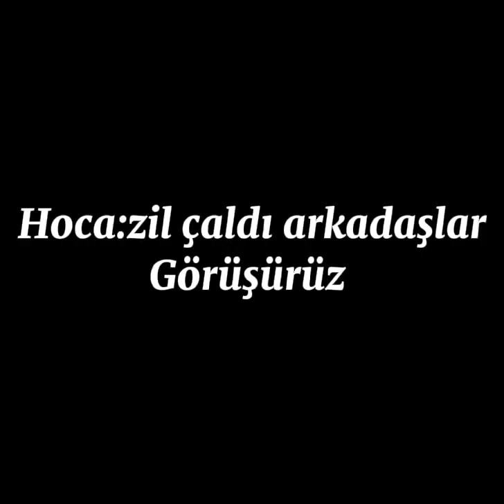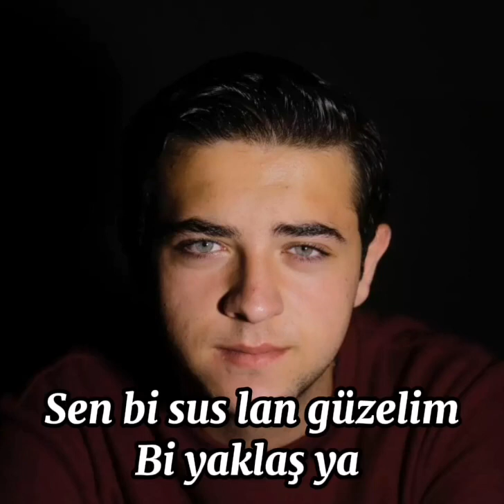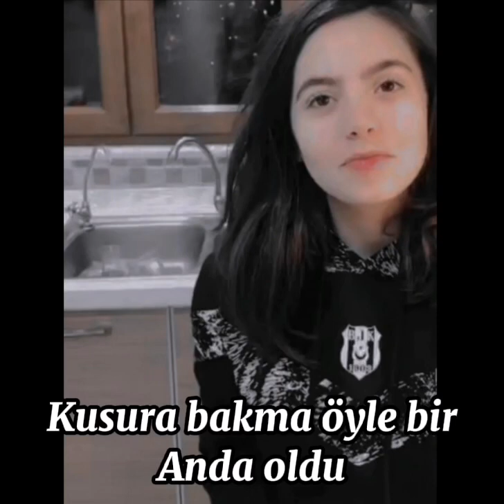Engelli Okul aşkı 2 bölüm